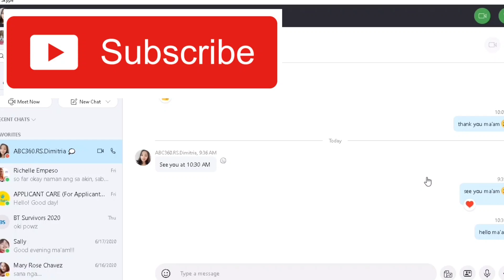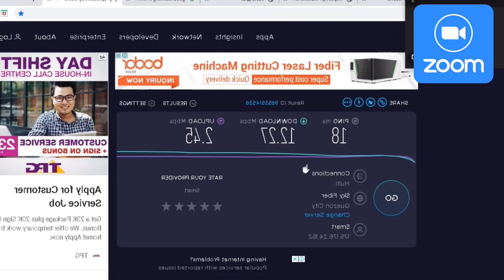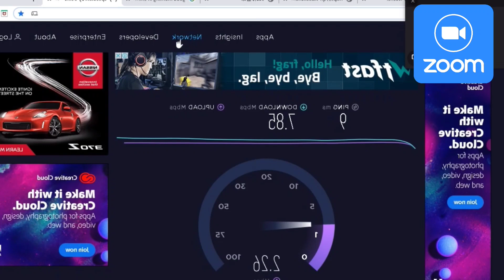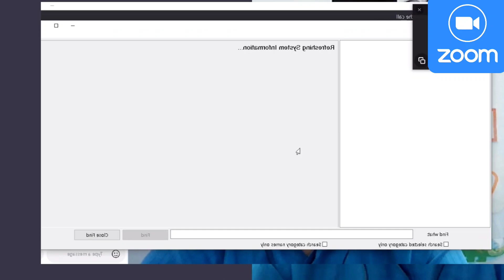ABC360 RECORDED INTERVIEW, DEMO, FAQ, TECHNICAL CHECK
The main purpose of this video is to help the aspiring teachers out there and not to brag about other people or companies or organizations...since we are experiencing this PANDEMIC.

Because I know that they (aspiring teachers) want to know and have the information about the actual hiring process of the company and also we Filipinos are always looking for a better outcome or evidence before we get into it,  right? :)

REMINDER: if you want to know more about ABC360, please visit their WEBSITE and Official Youtube Channel. thank you.

I recorded my computer screen as I was conducting my actual demo and interview. This is the copy of the screen of  my own computer through the OBS screen recorder